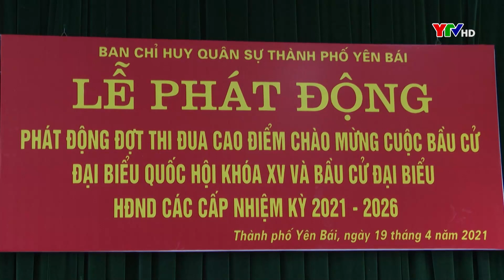Bản tin thời sự cuối ngày 20 4 2021